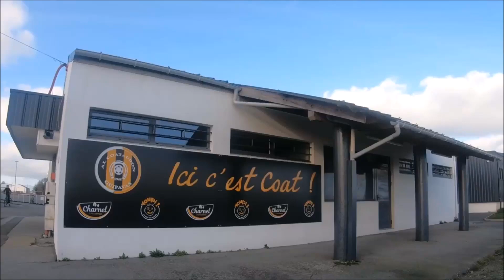🧡 2019/2020 | Une saison pas comme les autres 🖤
➡ La montée en R3, la création de la section féminine ... et une fin de saison prématurée !